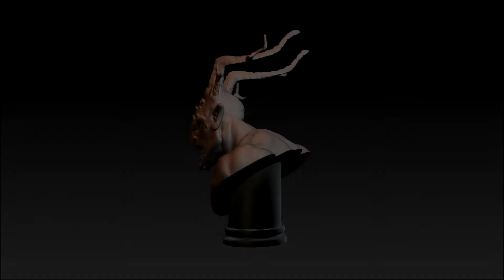El busto del Diablo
Esculpiendo en ratos libres y dejando que la pluma fluya por sí misma

Antonio Jiménez Rodríguez.